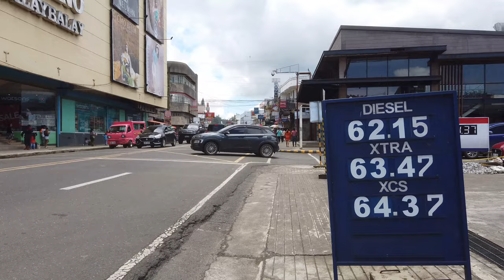MALAYBALAY BUKIDNON STREET WALK 4K PHILIPPINES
Malaybalay, officially the City of Malaybalay is a 1st class component city and capital of the province of Bukidnon,

It takes approximately 4h 18m to drive from Davao City to Bukidnon.